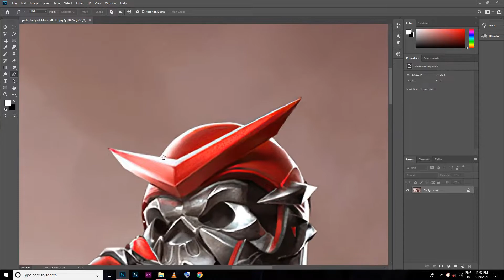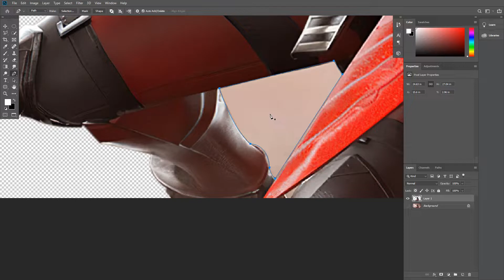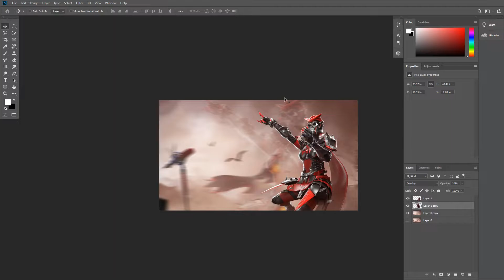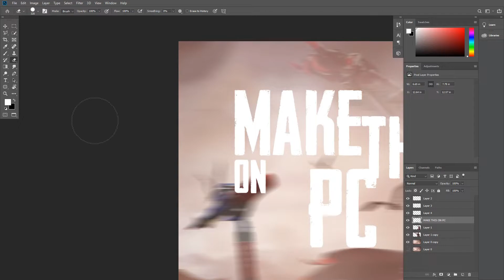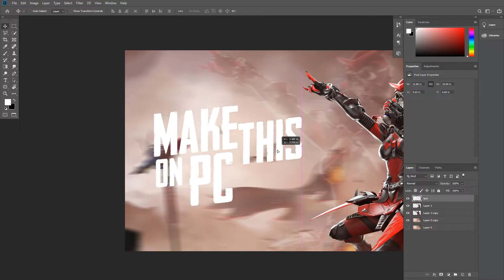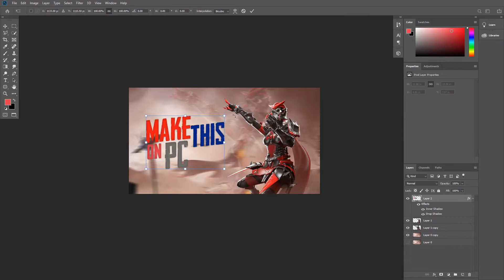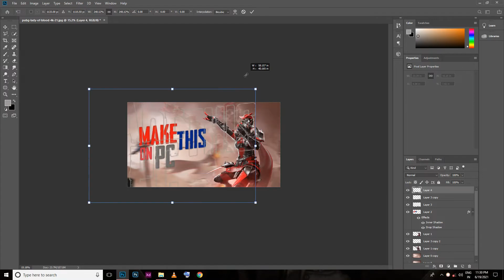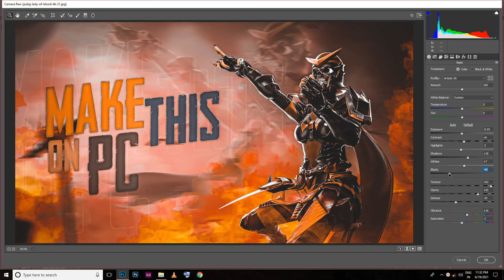Make this PUBG inspired thumbnail on PC | Montage thumbnail on PC | Photoshop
» Yo , Wassup my bro'zz , if you like my today'z video than give it a thumbs up 👍 and don't forget to subscribe to my channel and also click the notification bell so your phone gets a notification whenever I upload a new video .

» Useful LINKS :-

Logo - 350-500rs.
 intro - 400-600rs.
 outro - 250rs
 banner - 380rs
Cutom logo - 350-600
 Twitter header - 300
 stream overlay - 350rs

Prices can vary

» Bye